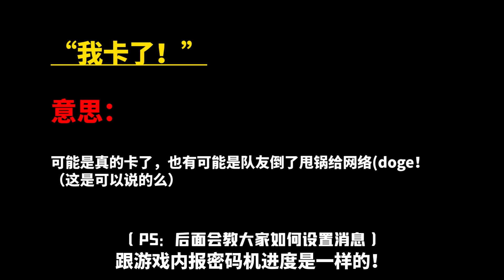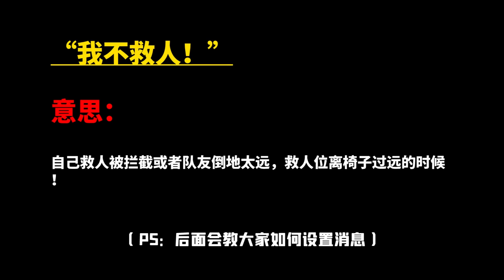第五人格：消息设置还有这讲究！最实用快捷消息顺序推荐！【小砸墨】Identity V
感谢以下粉丝开通会员：
【频道贵宾】
@LYNN LING
【游戏特权】
【频道专属】
@天娜醬 @冷吗？ @Chew Ming Hei @Lucky @赤虎红乐 @zoe cham @wendy jason @瑤子 @?七砸喔? @YT Kaiyi @弹簧手奈布 @陈俊龙的游戏频道 @吃猴解擦刀郭某 @星帆zero  @哈哈哈 @森林守護%櫻果 @持槍的天使 @Yt_战刃实况 @最強某人BROQIANG

【直播时间】
YT直播和CC直播（不一定准时，可以晚点过来）：
早上：12:00-18:00
晚上：19:00-24:00